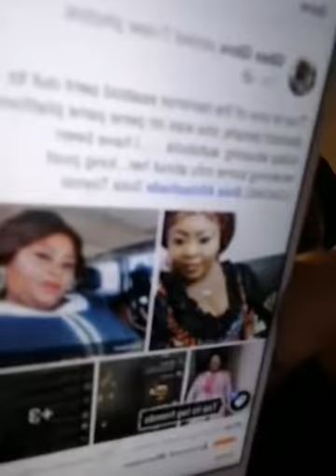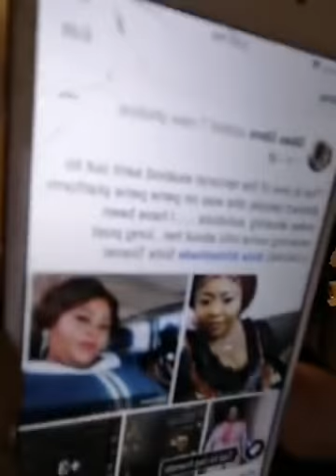For Esabod the terrorist, this is your food taste it, very sweet😏|{check the descrition}| [2]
Esther Tokunbo Aboderin you are a Terrorist and also a fraudster stop terrorizing at this time of pendemic while the world is crying you are terrorizing, why are you so wicked
FBI and United Nations
Irish police see to this woman, she's selling drugs
she's a frudster and she's engaging in a lot of evil activities